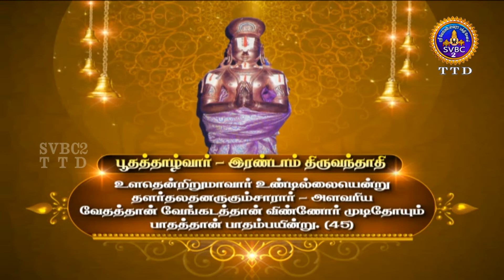DIVYA PRABANDATHIL TIRUVENGADAM || TAMIL || EP-14 || SVBC TTD TAMIL